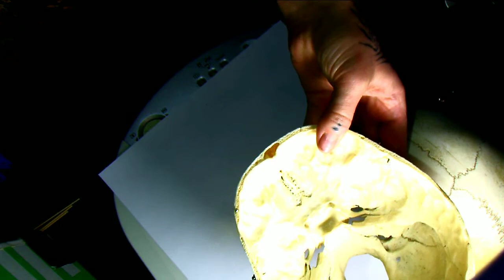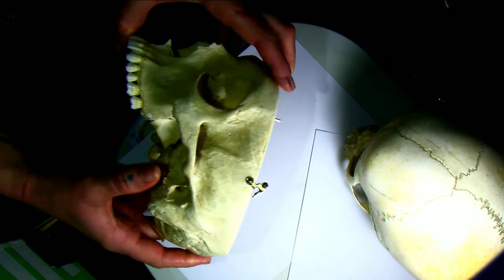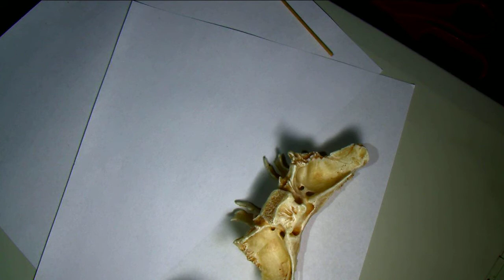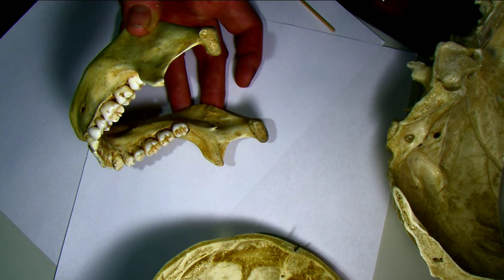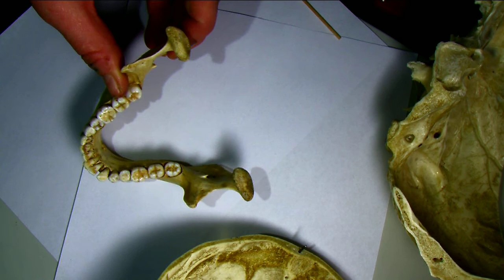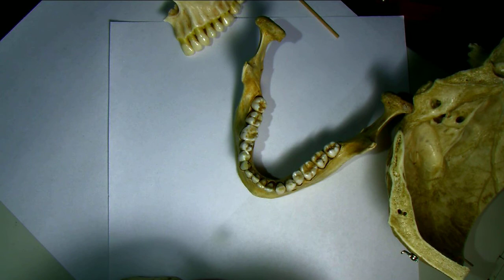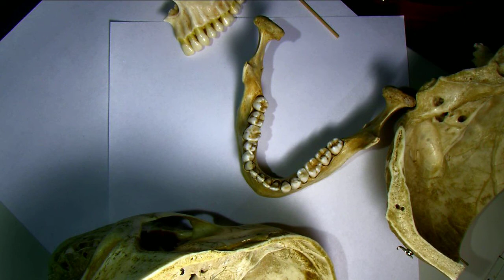Skull features part 2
Part 2 of previously posted 3 part skull videos
Will replace with better lit one when possible